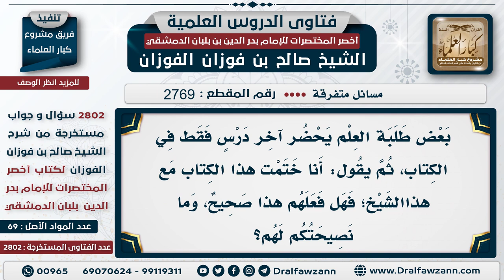[2769 -2802] حكم من يزعم دراسة كتاب على شيخ ولم يحضر إلا بعضاً منه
السؤال: بعض طلبة العلم يحضر آخر درسٍ فقط في الكتاب، ثم يقول: أنا ختمت هذا الكتاب مع هذا الشيخ؛ فهل فعلهم هذا صحيح، وما نصيحتكم لهم؟
الجَوَابُ:  يقول: حضرت ختم الكتاب هذا الصحيح، حضرت ختمه؛ أما أن يقول: ختمته؛ هذا كذب، لأن معناه أنه قرأه من أوله، عادي فعله إذا قال ختمته أو قرأته وهو ما يفهم شيء؛ لا ينفع ذلك.

للاشتراك في قناة الشيخ صالح الفوزان
سؤال وجواب من شرح أخصر المختصرات ( 2802 ) مقطع

للاستفسار والإقتراحات والدعم
رئيس الفريق
لمشروع كبار العلماء